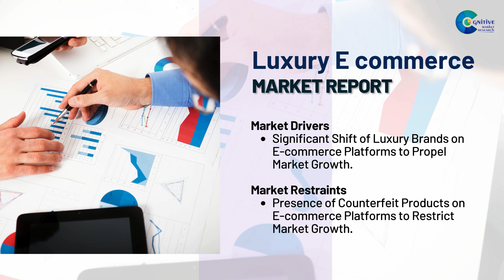Luxury E Commerce Market Report 2024 (Global Edition)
According to Cognitive Market Research, The Global Luxury E Commerce market size is USD 418.5 billion in 2023 and will expand at a compound annual growth rate (CAGR) of 8.00% from 2023 to 2030.

The increased demand for convenience among consumers in the luxury e-commerce sector suggests that efficient and streamlined purchasing processes are necessary.
Demand for clothing & footwear remains higher in the luxury e-commerce market.
The B2B category held the highest luxury e-commerce market revenue share in 2023.
North America will continue to lead, whereas the Asia Pacific luxury e-commerce market will experience the most substantial growth until 2030.